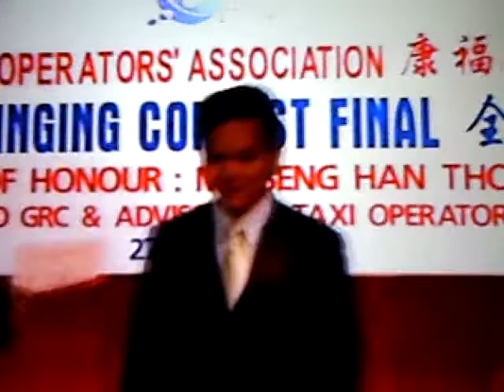Sad Bar Hokkien - Siong Sim Chew Tiam By Tashi Khoo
I had given up Limousine Taxi driving 9 months after that miserable 9-11 in 2001. I took up web design and internet marketing and is an internet marketer and web designer.

I designed and established a Limousine Service Network in Singapore because Limousine service had always been my passion. I put up this limo website so that "Good" Clients can enjoy their value for money limousine service and driven by "Good" drivers and professional chauffeurs of their choice in Singapore.